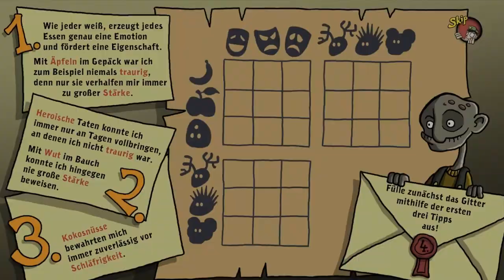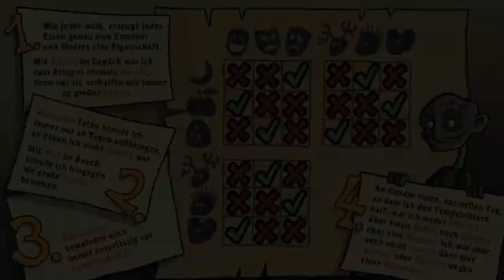Harveys neue Augen 3 - Ab in die Sammlung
Ein letzter Raum fehlt uns nun noch: die Sammlung. Hier gibt es bestimmt viele spannende Dinge zu entdecken.

Infos zum Spiel:

Studio:  Daedalic Entertainment
Erstveröffentlichung: 26. August 2011
Plattformen:   iOS, Mac OS, Windows, Nintendo Switch, PS4, Xbox One
Genre:    Point&Click, Abenteuer, Indie
Altersfreigabe:  12